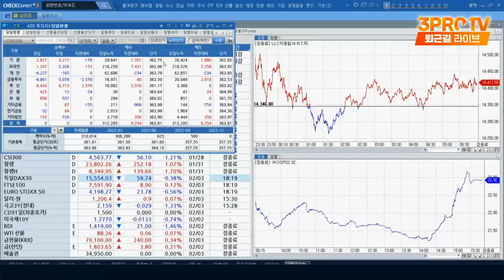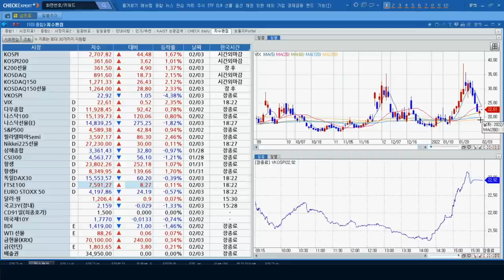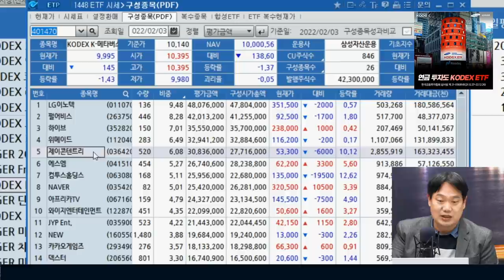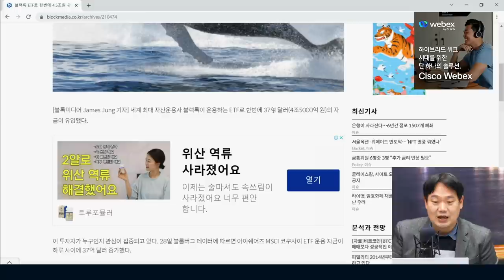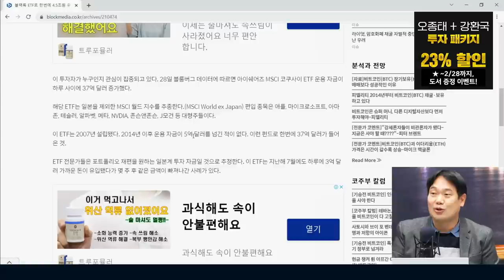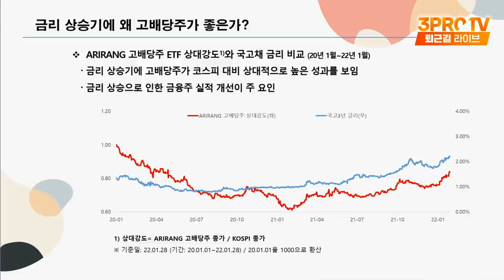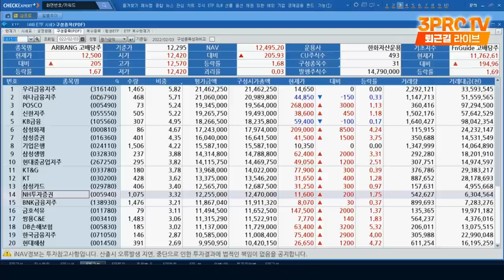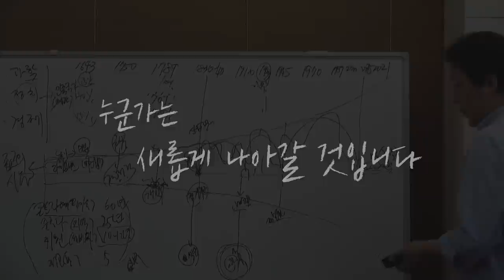[ETF마켓워치] 펀더멘탈 아닌 이벤트로 접근하는 ETF투자비법! f. 삼성자산운용 최창규 본부장